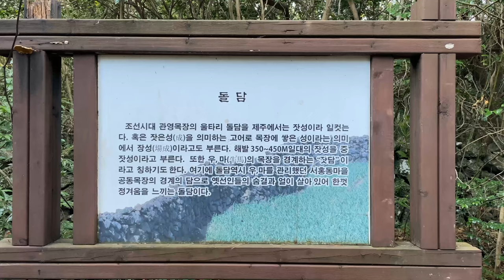추억의 숲길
제주도 추억의 숲길